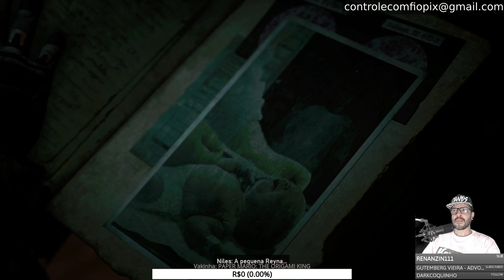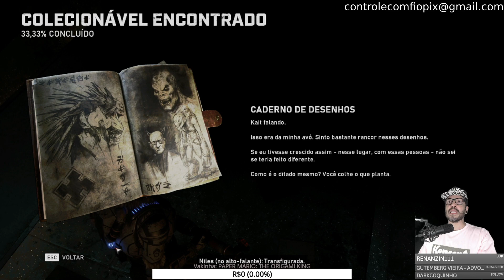Gears 5 (6) 📌 LIVE TWITCH 24/8/21 DIRETO DO MICROSOFT XBOX SERIES X😋🎮🕹️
Minhas Lojinhas

COMO SER AVISADO DAS LIVES NO CANAL?📌 Só vemmmmm!  😋🎮🕹️
Vídeo

Grupos do Whats
SININHO

SORTEIO  📌 SORTEIO 😋🎮🕹️ SORTEIO

Como participar:

3000 inscritos YouTube ou 1000 seguidores Twitch
Live do Sorteio na Twitch - Prémio Jogo Original Guitar Hero ON Tour Nintendo DS

3500 inscritos YouTube ou 1500 seguidores Twitch
Live do Sorteio na Twitch - Prémio Jogo Original Fate Extella Nintendo Switch

4000 inscritos YouTube ou 2000 seguidores Twitch
Live do Sorteio na Twitch - Prémio Jogo Original Super Mario Galaxy 2

Jogatina AOVIVO(Live)  todos os dias nestes canais📌

📌Doadores da Vakinha do Jogo ZELDA SKYWARD SWORD HD, muito obrigado a todos :)

Marcelo Cabral
Marcos Zacarias
André
Marcos Leandro
Deivid
Marcos Magus
Alan
Lucas

Muito obrigado.

Redes dos Consoles:

🎮 PSN: controlecomfio
🎮 LIVE: controlecf
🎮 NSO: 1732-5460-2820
🎮 WiiU: otporfamicom
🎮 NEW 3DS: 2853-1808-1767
🎮 Steam: controlecomfio

22 - Zelda Ocarina of Time - Nintendo 64 (48 horas - 16 Lives)
21 - Resident Evil 7 - Sony PS4 PRO (25 horas - 15 Lives)
20- Zelda Link's Awakening - Nintendo Switch (25 horas - 21 Lives)
19 - Zelda Link's Awakening - Nintendo Gameboy (25 horas - 21 Lives)
18 - Cyberpunk 2077 - Microsoft Xbox Series X (30 horas - 14 Lives)
17 - Chrono Trigger - Nintendo Super Famicom (70 horas - 17 Lives)
16 - Final Fantasy 15 - Sony PS4 PRO (26 horas - 10 Lives)
15 - Paper Mario: The Thousand-Year Door - Nintendo Gamecube (65 horas - 25 Lives)
14 - A King's Tale: Final Fantasy XV - Xbox One S 3 horas
13 - Final Fantasy 7 - Nintendo Switch 50 horas
12 - Detroit Become Human - Sony PS4 PRO
11 - The Legend of Zelda Oracle Seasons - Nintendo Game Boy
10 - The Legend of Zelda Skyward Sword - Nintendo Wii 56 horas
9 - Super Mario 3D Word - Nintendo WiiU
8 - Resident Evil 4 Wii Edition - Nintendo Wii
7 - The Legend of Zelda Twilight Princess - Nintendo Gamecube 56 horas
6 - L.A. Machineguns - Nintendo Wii
5 - Gunblade - Nintendo Wii
4 - Double Dragon - Sega Master System
3 - Dynamite Cop - Sega Dreamcast
2 - The Legend of Zelda Wind Waker - Nintendo Game Cube 50 horas
1 - Final Fantasy 7 Remake - Sony PS4 PRO 56 horas